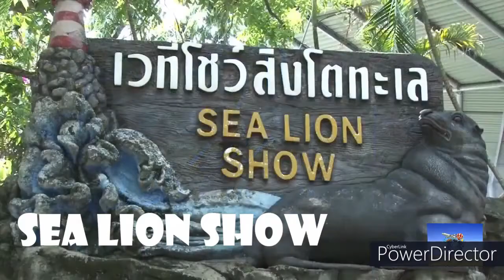SAFARI World Thailand Part 11 - Bangkok - Virtual Tour to Amazing THAILAND - Journeys of JJ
SAFARI WORLD and MARINE PARK Thailand Part 11 - Bangkok - DOLPHIN SHOW | SEA LION SHOW | SAFARI PARK | MARINE PARK - Virtual Tour to Amazing THAILAND - Journeys of JJ

SAFARI WORLD and MARINE PARK Bangkok, Thailand.
Safari World is a tourist attraction in Bangkok, Thailand that consists of two parks named Marine Park and Safari Park, operated by Safari World Public Limited. The park was opened in 1988 with a total area of 480 acres for its open zoo and 180 acres for its bird park.

SAFARI PARK
Safari Park is the largest section of the park. It is a 50 minutes drive-thru through an eight kilometer park replicating a Savannah habitat. The safari park houses large herds of Asian and African ungulates and a very large free flying water birds sanctuary. The main drive thru area houses large herds of herbivores, with up to 100 individuals of a single species. There is a large herd of Masai giraffe with more than 200 individuals. Other animals include herds of Grant's zebra, Black wildebeest, Impala, White rhinoceros, Nyala, Sitatunga, Ankole cattle, Cape buffalo, Gemsbok, Hippopotamus and Ostrich. A large number of Asian ungulates are also mixed with African hoofstock like Indian gaur, Nilgai, Blackbuck, Sambar deer, Indian hog deer, Fallow deer, Eld's deer and Spotted deer and Dromedary camel. The large water birds sanctuary surrounding the park houses a vast number of Great white pelican, Painted stork, Marabou stork, grey crowned crane and other birds. The carnivores have separate drive-throughs separated using gates. There are African lions, Bengal tiger, Asian black bear and American black bear.

MARINE PARK
Marine Park is the main park where various animal displays from all over the world are showcased. The main attractions of Safari World are located in Marine Park. Seven shows take place daily at different times, Dolphin show, Spy War show, Orangutan boxing show, Bird Show, Cowboy stunt show, Elephant show and Sea lion show. Other attractions at the Marine Park included Jungle cruise and Safari terrace, where visitors could feed hundreds of giraffes with bananas and leaves. The Marine Park has a walk-thru aviary called Mini world where visitors could feed hundreds of free flying sun conures on their hands. Mini World also has an aviary for Caribbean flamingoes, Wood duck and mandarin duck. Mini world aviary is the star attraction at Marine Park. Another aviary called Hornbill jungle with Great Indian hornbill, Wreathed hornbill, Oriental pied hornbill, Rhinoceros hornbill, Nicobar pigeon, Pied imperial pigeon and White-crowned hornbill is also there. There is another Macaw aviary with huge flocks of scarlet macaw, hyacinth macaw, Red-and-green macaw and Blue-and-yellow macaw. There are enclosures for marsupials like Red kangaroos, Agile wallaby and Bennett's wallaby, as well as for Australian birds like Emu and Southern cassowary.

Another exhibit called Tiger kingdom has enclosures for Bengal tiger, White tiger and Siberian tiger. Near the giraffe terrace are exhibits for Ring tailed lemur, Black-and-white ruffed lemur and manatees. Besides mammals there are over 100 aviaries for small birds for avifauna spread throughout the park.

Beside the sea lion show theatre is an exhibit for malayan tapir. Other exhibits in the park include capybara, African porcupine, Puma, Leopard, Walrus, Mandrill, common marmoset, pygmy hippopotamus, Red-shanked douc langur, Cape fur seal, Binturong, White handed gibbon, Prairie dog and Linnaeus's two-toed sloth. A very large exhibit housing a very large group of siamese crocodiles is also there with separate exhibits for false gharial and a monster-sized saltwater crocodile. Large aquariums for exotic freshwater fishes like arapaima and Mekong giant catfish are spread throughout the park. A large lake in which paddle-boat could be done by visitors is filled with White Swan and Black Swan

Journeys of JJ